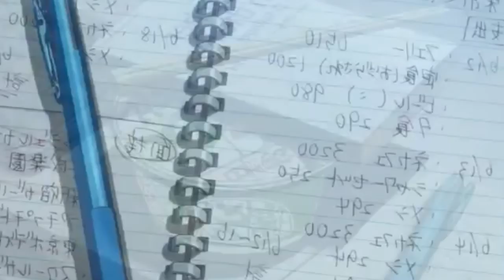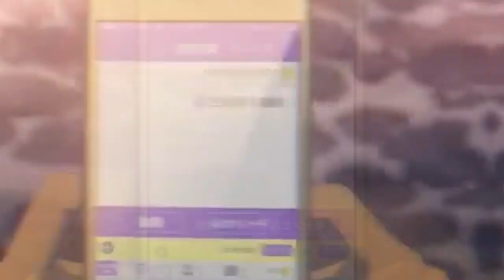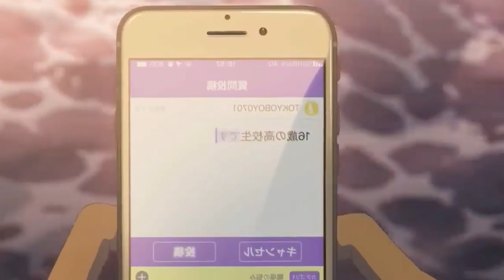La Mejor Pelicula del 2019 que Supero a Kimi no Na wa | Weathering with You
En este video les hablare sobre la reciente pelicula que salio en Japon titulada Tenki no Ko, en ingles, Weathering with you, la cual en sus primeros dias de estreno ya supero a la famosa pelicula de Your Name.
Tambien hablare de la fecha de estreno de esta pelicula en Latinoamerica y España.

Por aqui me puedes mandar ideas de videos por privado (◕‿◕)

Estoy mas activo aqui que por twitter y es mas facil la comunicacion! (En mi opinion xd)